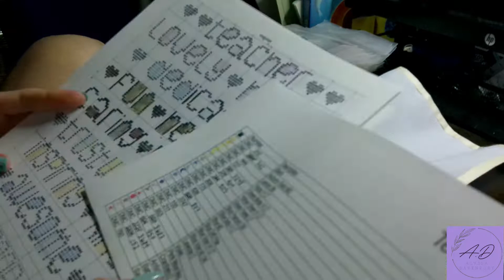Whimsical Teacher Day 3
This took me 2 hours, 33 minutes.

Pattern is called "Whimiscal Teacher" by Peppermint Purple.